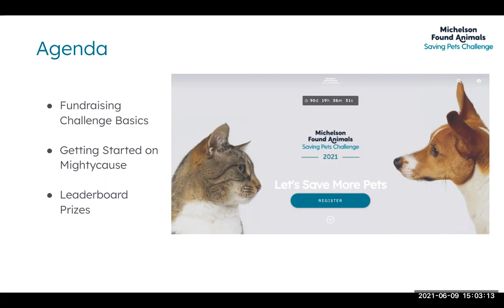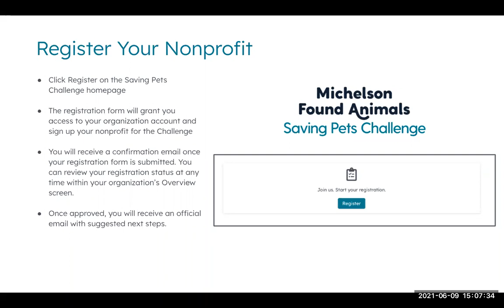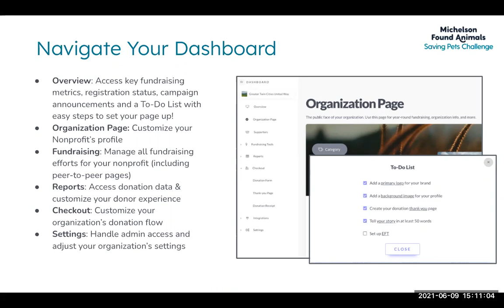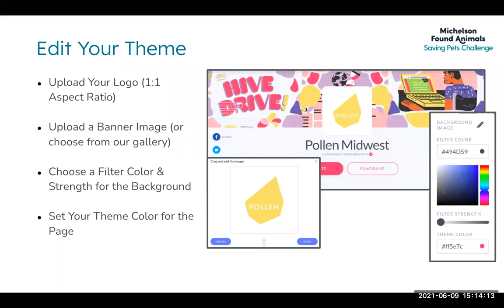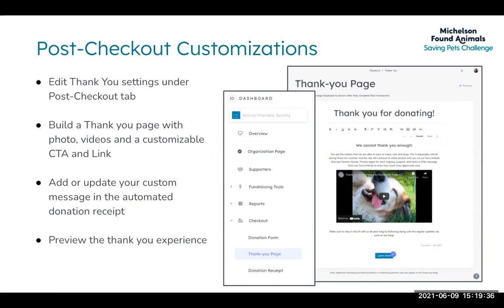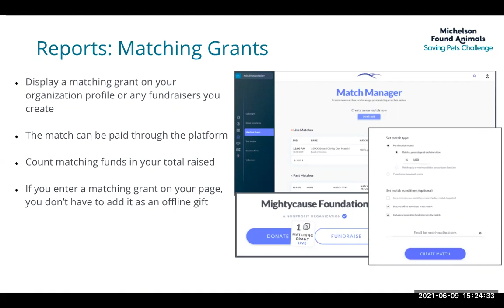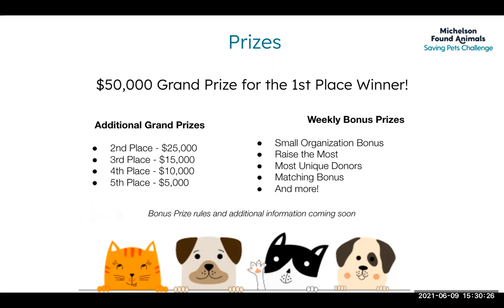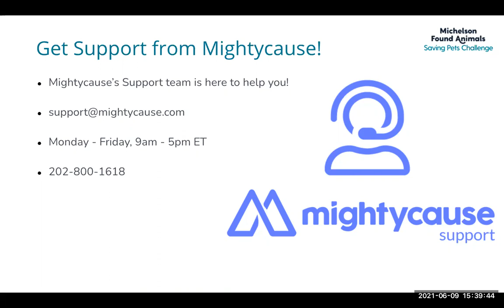Saving Pets Challenge: Getting Started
Learn how to get started on the Mightycause platform and utilize the tools provided to run your most successful campaign yet!